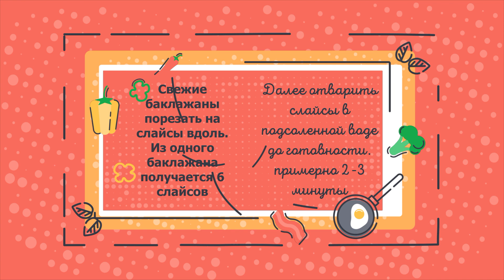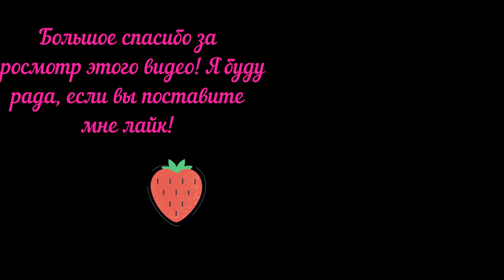ШНИЦЕЛЬ ИЗ БАКЛАЖАНОВ в хрустящей панировке и сырном кляре, НЕ ОТЛИЧИШЬ ОТ МЯСА! МАМА ГНОМОВ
Давайте приготовим с вами хрустящие баклажаны в панировке и сырном кляре! От этого блюда будут в восторге ваши гости, а семья попросит приготовить снова. У нас баклажанные шницели на столе разлетаются как горячие пирожки. Место такому блюду не только на ужине, но и в праздничном застолье.

Готовьте с радостью и удовольствием!
Приятного аппетита!
Обнимаю каждого, ваша Катерина!